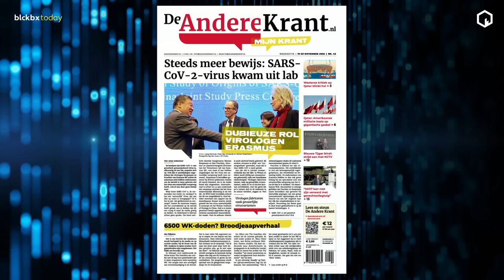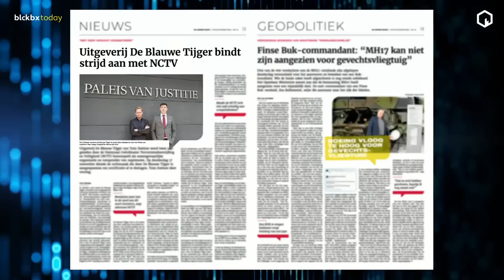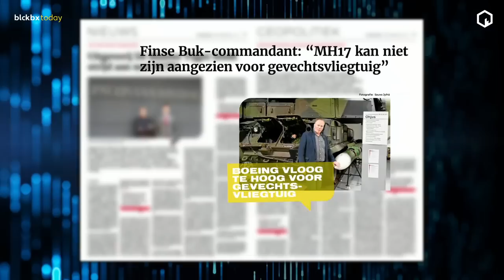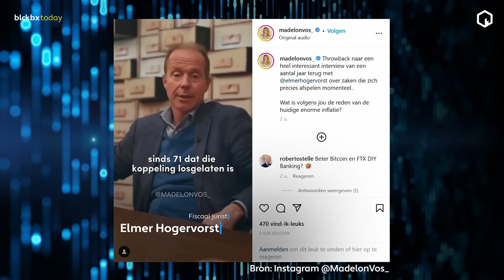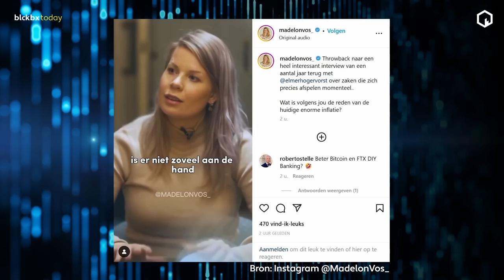Fiona Zwart over de vraag "is er licht aan het eind van de Agenda 2030-Tunnel?"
Journalist en schrijver Fiona Zwart praat ons bij over haar interview met fiscaal jurist Elmer Hogervorst, in de nieuwste editie van De Andere Krant. De vraag staat centraal hoe burgers zich concreet kunnen voorbereiden op de huidige economische instabiele tijden. Ook blikte Fiona anderhalf jaar geleden al een keer vooruit met Hogervorst over dezelfde thema's. Welke zaken zijn veranderd of juist uitgekomen en is er licht aan het eind van de tunnel?

Bekijk de volledige uitzending van blckbx today #102 vrijdag 18 november 2022